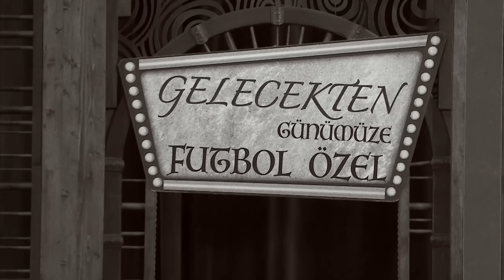Geçmiş Futbol VS Gelecek Futbol - Güldür Güldür Show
7’den 70’e herkesi ekran başına kilitleyen, ekranların komedi klasiği Güldür Güldür Show hız kesmeden devam ediyor.